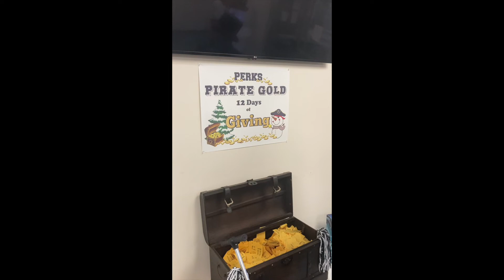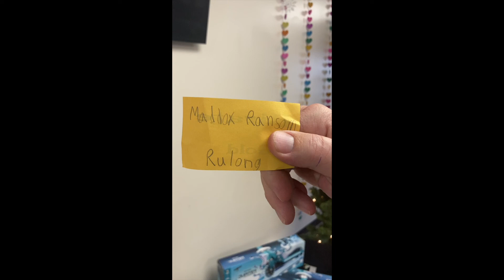Morning Announcements 12/8/20